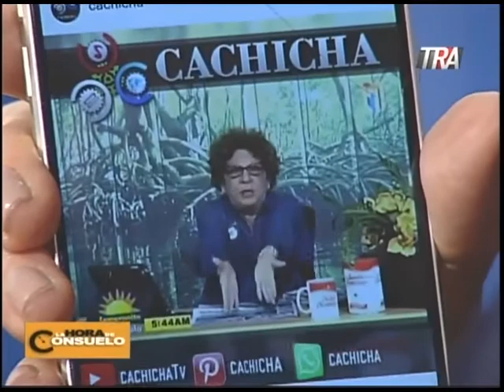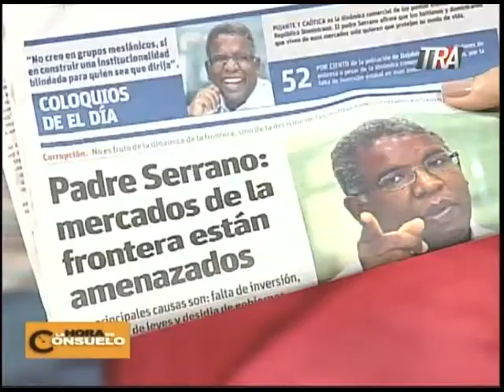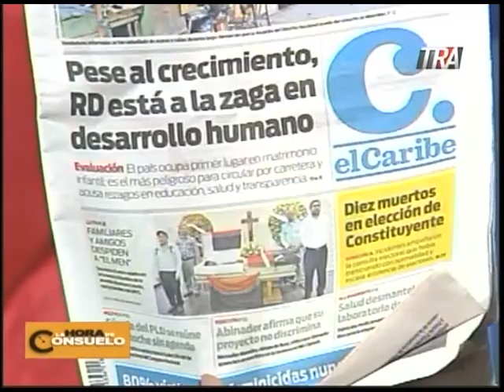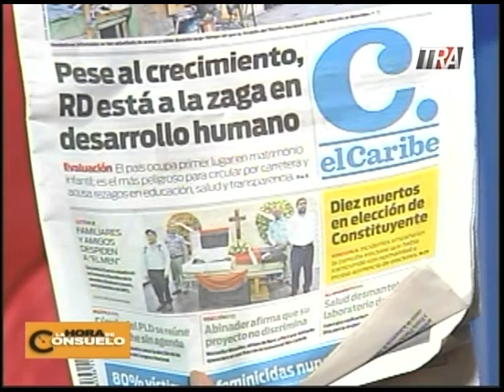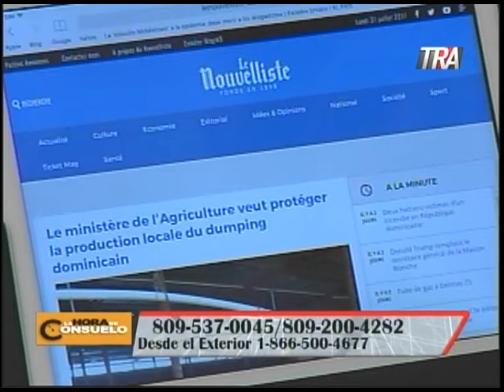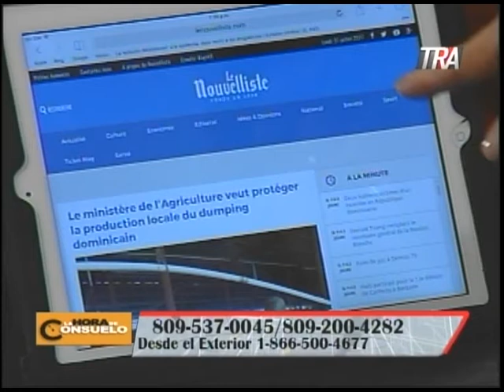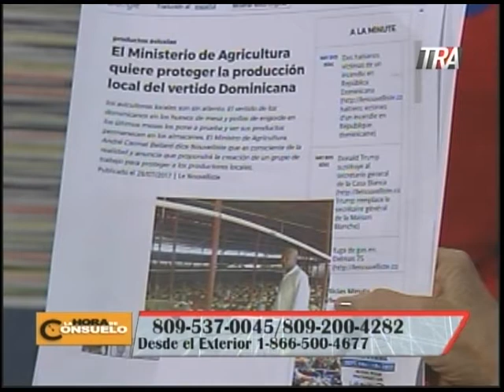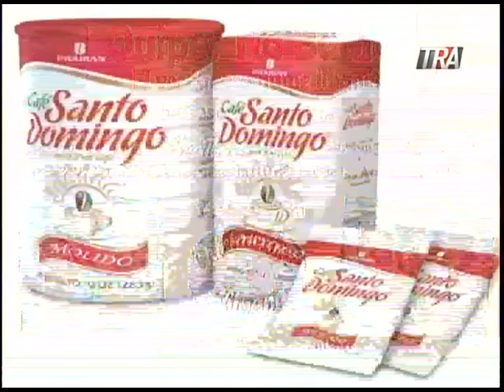La hora de consuelo 31/07/17